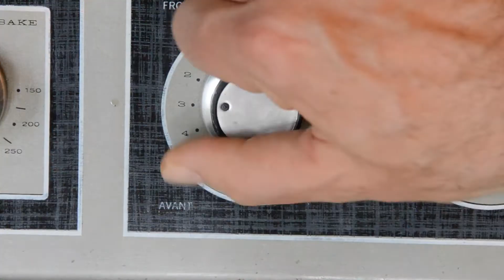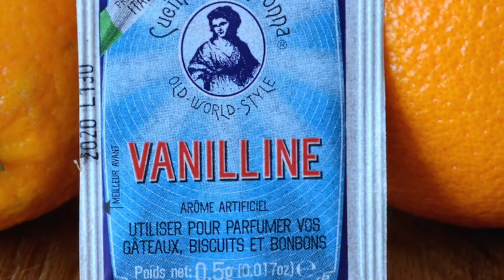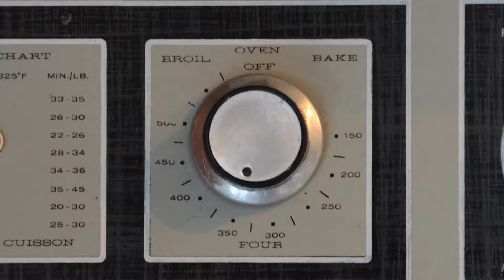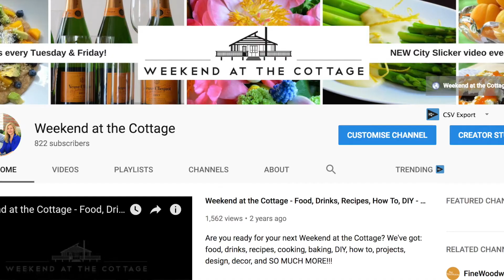Holiday Cookie Series - APRICOT CHOCOLATE SANDWICH COOKIES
Tangy apricot preserves sandwiched between two thin vanilla cookies and drizzled with dark chocolate - these APRICOT CHOCOLATE SANDWICH COOKIES ARE fantastic!

I’m expecting this to become a long-standing tradition here at Weekend at the Cottage - an annual HOLIDAY COOKIE SERIES. Since this is our first, we wanted to make it special, so I called upon four of my most-trusted contributors: my beloved sisters.

I asked each one to share a holiday cookie recipe, the one most often requested by their friends and extended family. All of the recipes are familiar to me; two are childhood favourites, and I’ve certainly eaten my fair share of the other two recipes over the years.

I’m launching the series with my sister Maria’s fantastic APRICOT CHOCOLATE SANDWICH COOKIES. Maria behaves like my mom used to in the kitchen; she “feels her way” through a recipe. She adds a pinch of this or a dab of that until it is just right. I admire her “je ne sais quoi” attitude, although I did need to rein it in a bit to ensure we nailed down the recipe for these cookies.

Back to the recipe, here are some of the things that make it so fabulous:

FRUIT CENTRES – Making the apricot preserve for the sandwich centre was super easy, and I love the way the apricots keep their vibrant colour and tangy flavour too. Considerations for next time: I can’t help but wonder what this would taste like with an ounce of Courvoisier, Cointreau or port. I’d also like to try making the preserves with dried figs or cranberries, something Maria had great success with on her most recent batch.

BUTTER – As this is one of those recipes “loaded” with rich, tasty butter, I feel the need to point out that Maria suggested we use “sweet”, which means unsalted. I guess this further proves that we must be related since I only use unsalted butter in my recipes too.

COOKIE DOUGH – I have to say this cookie dough is a dream to work with. I loved how these readily available ingredients came together in no time to form a dough that rolled out without incident.

COOKIE SIZE – Maria’s instructions are to use a shot glass to cut out the circular cookies. I really like this approach as it mirrors my thought on the subject – cookies shouldn’t be bigger than one or two bites this time of year. Smaller cookies will afford guests an opportunity to taste one or two (or six!) different types. I suggest refraining from serving super-sized cookies – dainty, little-bite wonders are the way to go.

CHOCOLATE DRIZZLE – Melting the dark chocolate chips on a double boiler was easy, as was pouring the melted chocolate into a thick bag. The real trick was to trim away the tiniest smidgen off one of the corners of the bag to create a very fine drizzle pattern that I think looks best.

YIELD AND STORAGE – This recipe yields a whopping 66 finished cookies, which is a lot. Feel free to divide the dough in half if you’d like to prepare the second half a few days later. They also keep really well in an airtight container in the fridge or cold room. I asked Maria if they can be frozen she answered truthfully, “How would I know? They’re usually all gone in a day or two!” I like that type of honesty.

Hopefully, I’ve painted a pretty rosy picture of the beauty of these holiday favourites. They’re certainly worth the effort.

APRICOT CHOCOLATE SANDWICH COOKIES are a holiday classic in the making!